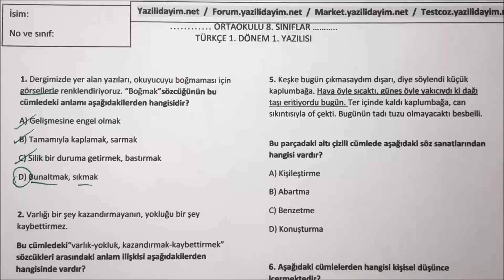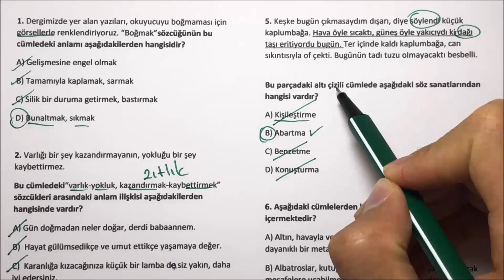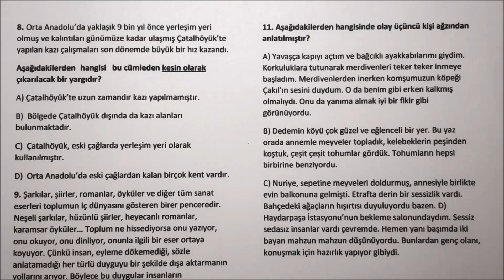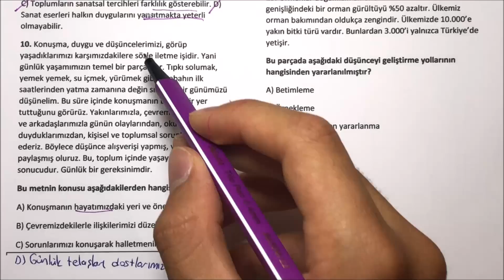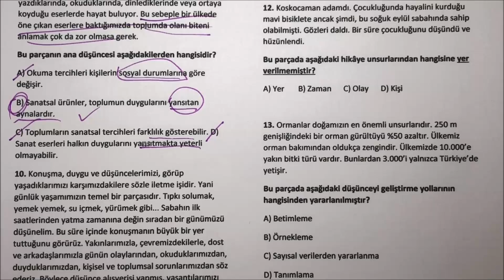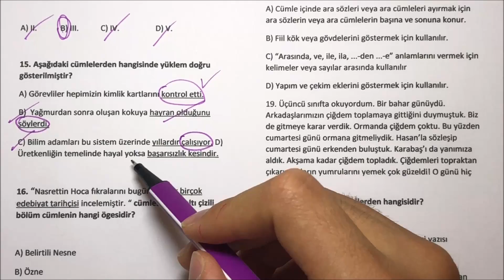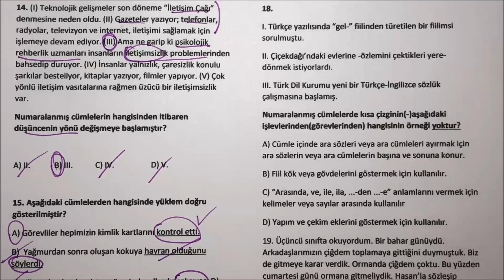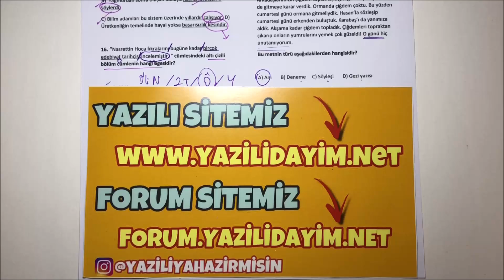8.Sınıf Türkçe 1.Dönem 1.Yazılı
zorunlu reklam 8.sınıf türkçe 1.dönem 1.yazılı
8. sınıf türkçe 1. dönem 1. yazılı
8.sınıf türkçe 1.dönem 1.yazılı
8.sınıf 1.dönem 1.yazılı türkçe
8.sinif turkce 1.donem 1.yazili

bugün sizlerle 8.sınıf 1.dönem 1.yazılı türkçe sınav ını cevap landırdık.

8.sınıf türkçe 1.dönem 1.yazılı
8. sınıf türkçe 1. dönem 1. yazılı
8.sınıf 1.dönem1.yazılı türkçe
8. sınıf 1. dönem 1. yazılı türkçe
8.sınıf turkce 1.dönem 1.yazılı
8. sınıf turkce 1. dönem 1. yazılı
8.sınıf 1.dönem 1.yazılı turkce
8. sınıf 1. dönem 1. yazılı turkce
8.sınıf tk 1.dönem 1.yazılı
8.sınıf 1.dönem 1.yazılı tK
8.sınıf türkçe 1.dönem 1.yazılı
8.sınıf 1.dönem 1.yazılı tk
8.sınıf 1.türkçe yazılısı
8.sınıf türkçe
8.sınıf türkçe sınav
8.sınıf mat sınavı
8.sınıf sınav
8.sınıf yazılı soruları
8.sınıf yazılı
8.sınıf sınav
8.sınıf sınav soruları